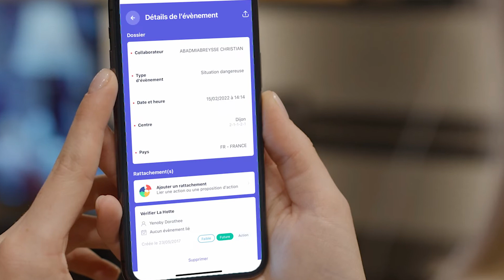Myacci+ - Revolutionize your workplace accident reporting